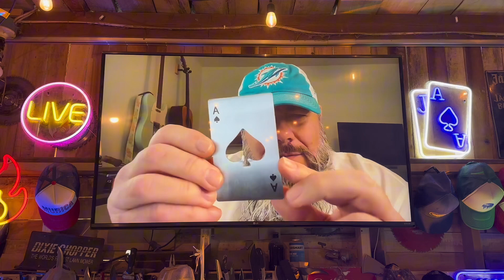Little bit about dick-richey.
Let me respond to a great video by @TimsSchoolOfFish  after he won my pf719 knife.

To win!!!